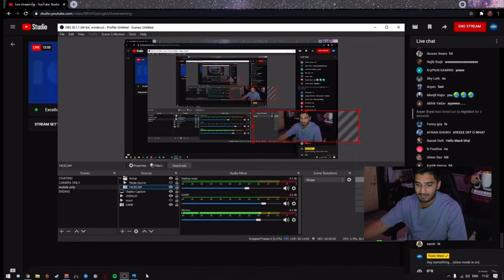MAVI REVEALED HIS HARLEY DAVIDSON ON LIVE STREAM 😍❤️ || MAVI *GOT EMOTIONAL*😭 || *MUST WATCH* 🥺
COPYRIGHT:
If you are the owner of a particular video and would like the video to be removed from my channel.
I always try to ask the sole owner whether i should post it or not but sometimes streamers are unable to reply so before giving strike please ask me once to remove it